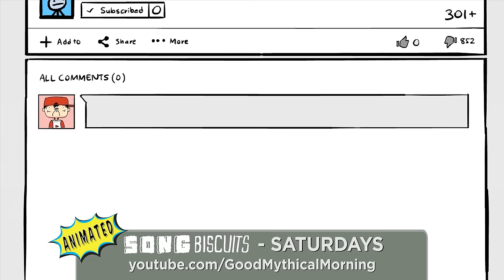Will It Jello? - Taste Test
Today we find out: Will it Jello? GMM #741!
Get the Mythical Hoverboard Champion shirt here, only available until October 21st
Thanks to Mike & Sarah Martin of How to Adult for creating the new design!

We are two Internetainers dedicated to giving you a daily dose of casual comedy every Monday-Friday on our show "Good Mythical Morning" Thanks for making us a part of your daily routine.  Be your mythical best! - Rhett & Link

CREDITS:
Writer/Producer: Edward Coleman
Writer/Producer: Lizzie Bassett
Associate Producer: Chase Hilt
Editor: Casey Nimmer
Production Coordinator: Alexander Punch
Show Graphics Package/Lighting: Ben Eck
Content Manager: Becca Canote
Set Construction/Dresser: Cassie Cobb